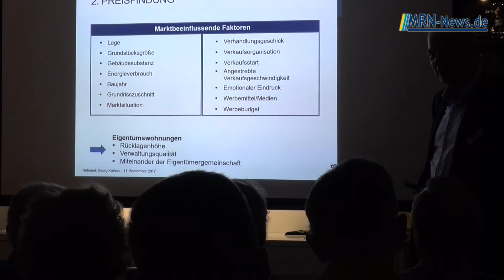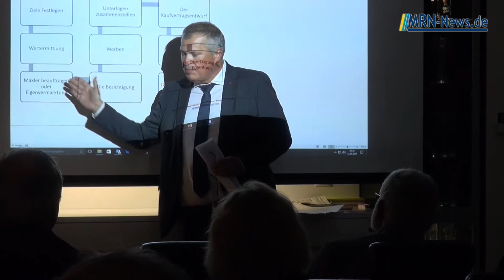Vortrag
Kuthan-Immobilien - Ihre Immobilienmakler Mannheim, Ludwigshafen, Bad Dürkheim, Frankenthal und Umgebung. Sie suchen einen zuverlässigen Partner für den Verkauf oder die Vermietung Ihrer Immobilie? Dann sind Sie bei unserem inhabergeführten Unternehmen in besten Händen! Ob Haus, Wohnung oder Gewerbe-Immobilie: Im Rhein-Neckar-Raum bieten wir Ihnen erstklassigen Service, hervorragendes Know-How und höchste Seriosität. Verlassen Sie sich auf unsere Kompetenz und Leistung! Seit fast 30 Jahren!